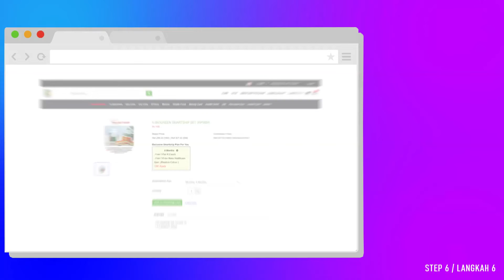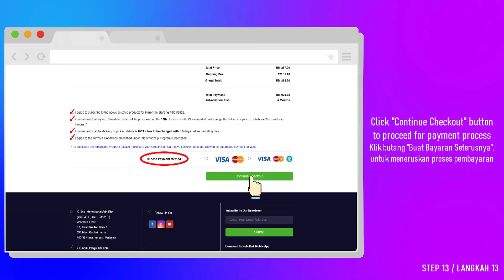K-Globallink - How to place Smartship order ?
Wondering How to place Smartship order ?🤔
Watch this tutorial and Learn the trick!👇